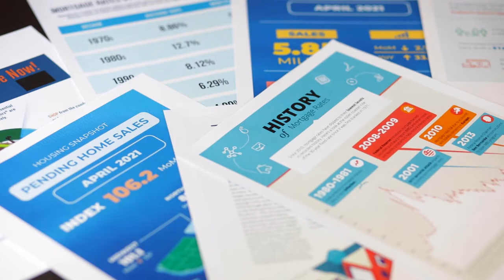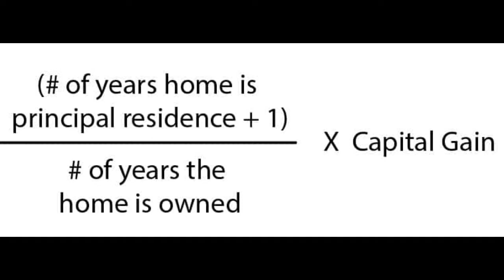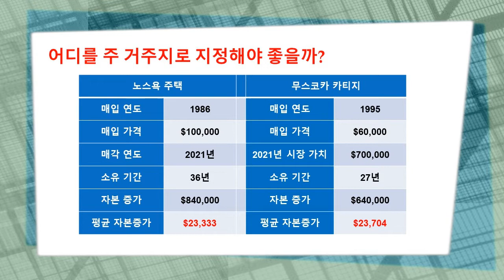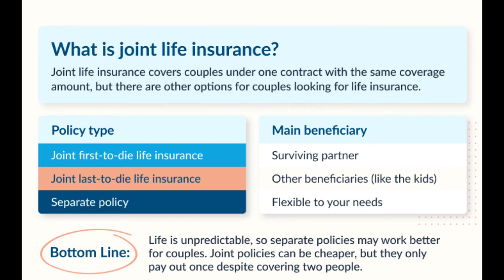세금 100% 면세 - 주거주지 주택의 처분!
캐나다에서 내가 살던 집을 처분하는 경우, 양도 차익에 대한 세금이 없습니다. 이것을 주거주지 면세 규정 (PRE: Principal Residece Exemption)이라고 합니다. 그 이외의 주택을 처분하는 경우에는 자본증가세가 부과됩니다. 즉 양도 차익의 50%에 과세됩니다.